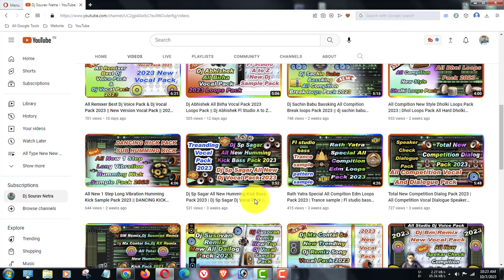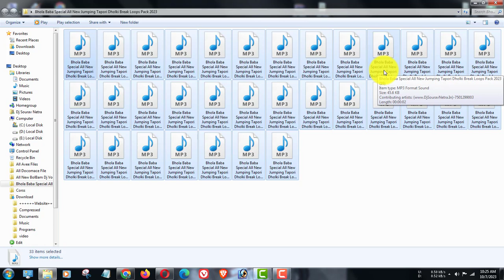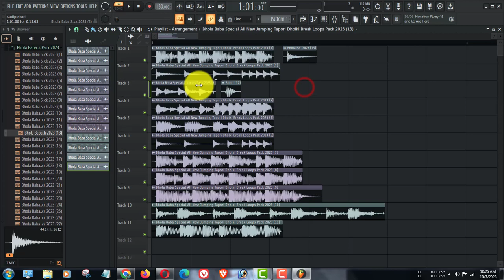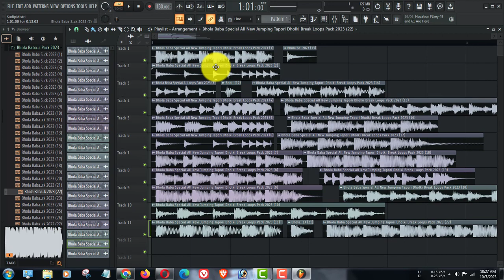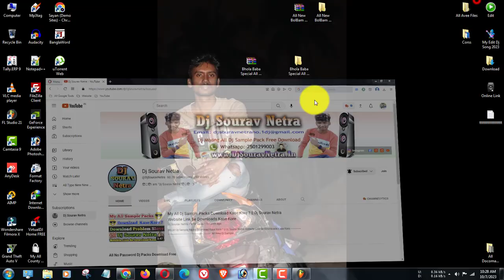Bhola Baba Special All New Jumping Tapori Dholki Break Loops Pack 2023 || Bol Bam All Sample pack